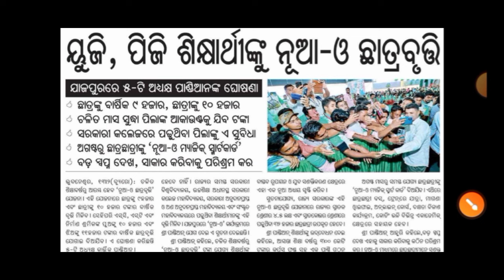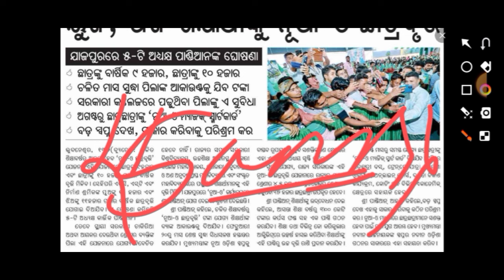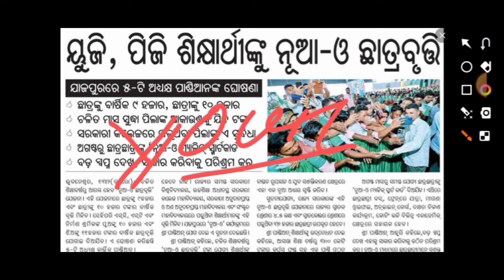🎯ଦଶ ହଜାର ହାତ ଛଡ଼ା କରନି || Apply କରିବାର ସଠିକ୍ ନିୟମ | Nua O Scholarship Apply Right Way